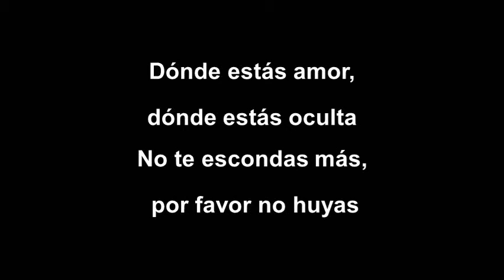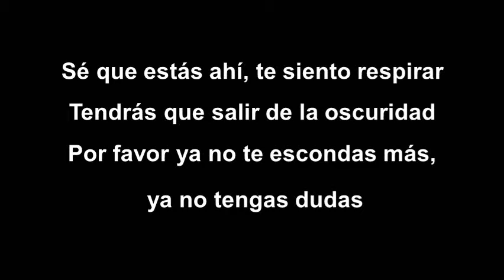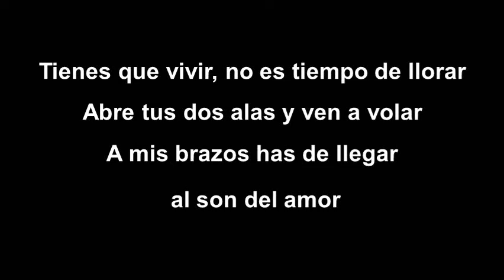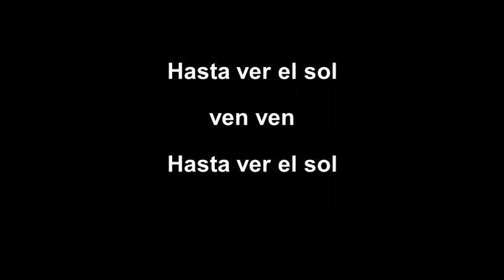Y DERRIBA LOS MUROS. LETRA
El poder lo tienes tú y nadie mas que tù